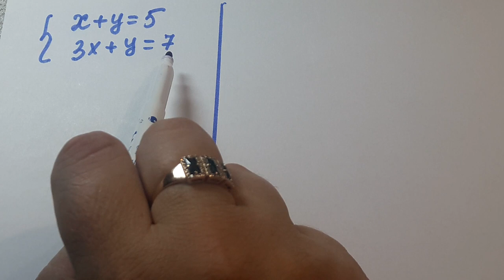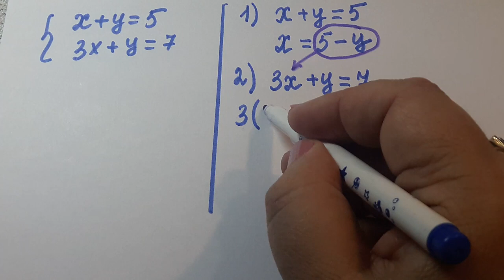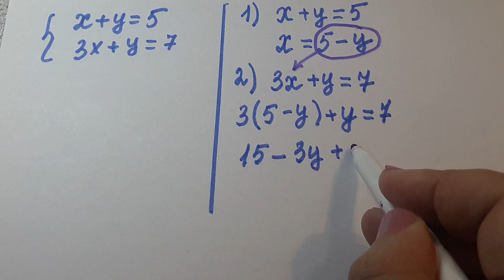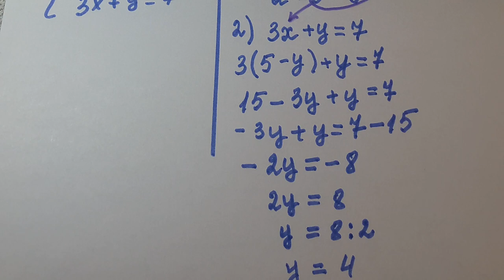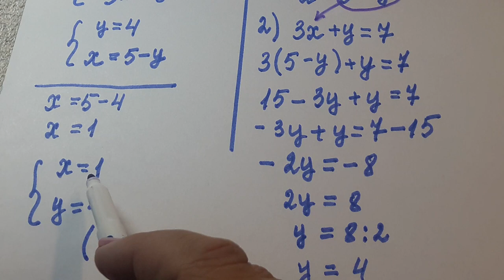Решение систем линейных уравнений способом подстановки.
Огэ, №1,ЕГЭ(базовый уровень) Решение систем линейных уравнений способом подстановки . Материал подробно излагает тему  7кл